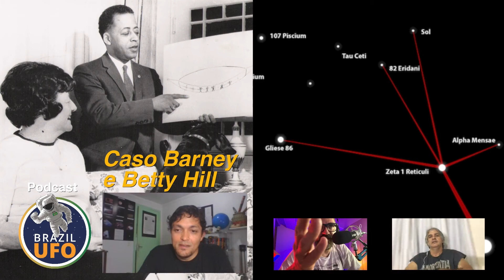Pesquisas - Batalha de Los Angeles - Cortes do Brazil UFO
O editor do Portal Fenomenum Jackson Camargo nos conta como detalhou suas pesquisas sobre a Batalha de Los Angeles, como por exemplo, autonomia dos aviões e até sua forma de vôo.